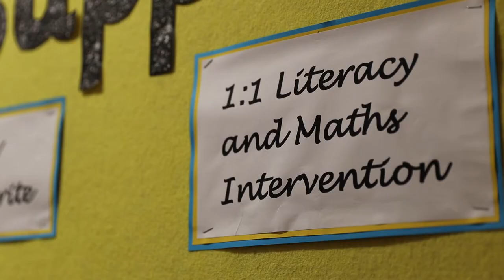Hurst Virtual Open Evening 2020 - Learning Support and SEN